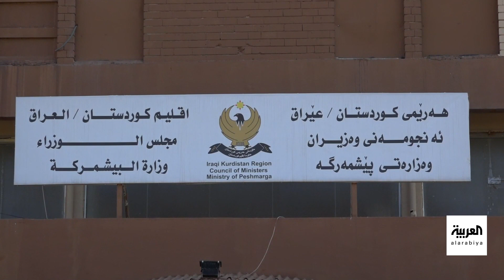بيانات متبادلة بين أربيل و بغداد حول أزمة المرتبات والملفات العالقة.. فما السبب؟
بعد استهداف مليشيات تابعة لحزب العمال الكردستاني.. بيانات واتهامات متبادلة بين أربيل و بغداد حول أزمة المرتبات والملفات العالقة